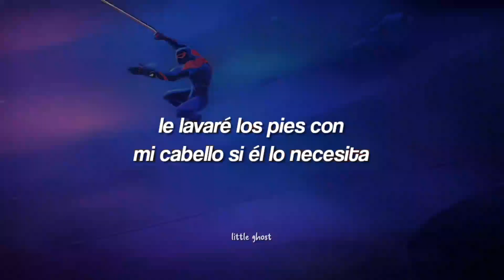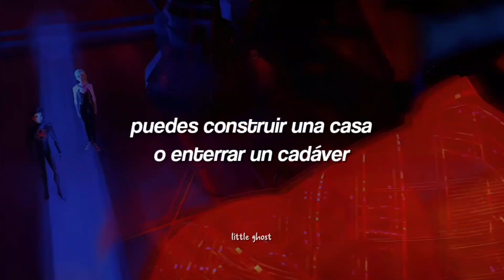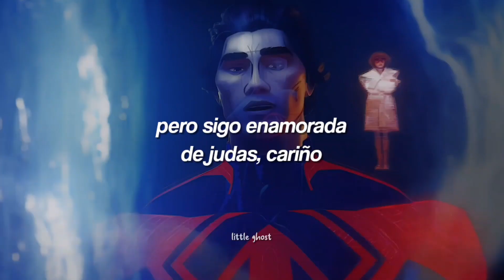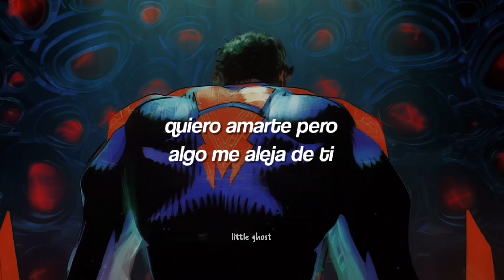Miguel O'hara ┊Judas – Lady Gaga (Letra Español)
𝑆𝑖 𝒉𝑎𝑦 𝑎𝑙𝑔𝑢́𝑛 𝑒𝑟𝑟𝑜𝑟 𝑐𝑜𝑛 𝑙𝑎 𝑙𝑒𝑡𝑟𝑎 𝑜 𝑙𝑎 𝑡𝑟𝑎𝑑𝑢𝑐𝑐𝑖𝑜́𝑛 𝑝𝑜𝑟 𝑓𝑎𝑣𝑜𝑟 𝑑𝑒𝑐𝑖𝑟𝑚𝑒 𝑒𝑛 𝑙𝑜𝑠 𝑐𝑜𝑚𝑒𝑛𝑡𝑎𝑟𝑖𝑜𝑠.

⚘݄⿴݃*₊  𝐴𝑟𝑡𝑖𝑠𝑡𝑎: Lady Gaga
⚘݄⿴݃*₊  𝐴́𝑙𝑏𝑢𝑚: Born This Way
⚘݄⿴݃*₊  𝐴𝑛̃𝑜: 2011
⚘݄⿴݃*₊ 𝐼𝑚𝑎𝑔𝑒𝑛:

En virtud de la sección 107 de la ley de derechos de autor de 1976, se permite el uso justo para fines de críticas, comentarios, informes de noticias, enseñanza, becas e investigación. El uso es sin fines de lucro, educativo o personal inclina una balanza a favor de uso justo.